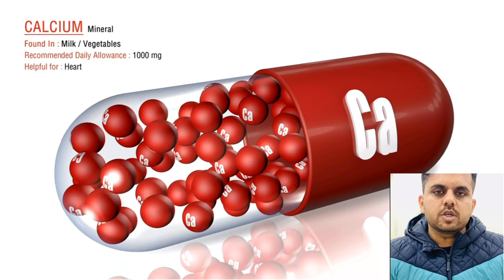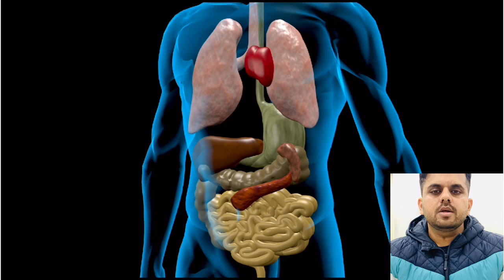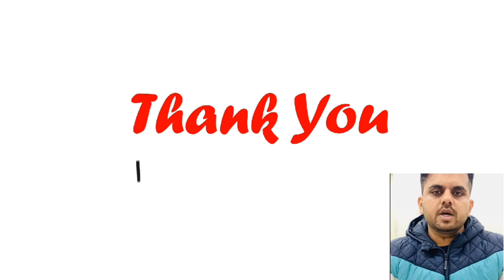Benefits of eating Dates | Khajoor khane k fayde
Benefits of Dates:

Aids Healthy Bowel Movements: ...
High Concentration of Antioxidants: ...
Improves Brain Functionality: ...
Facilitates Natural Labour: ...
Reduces Risk of Cancer: ...
Prevents Microbial Infections: ...